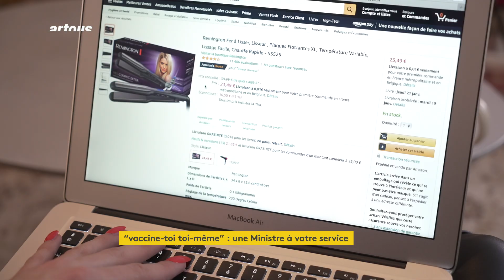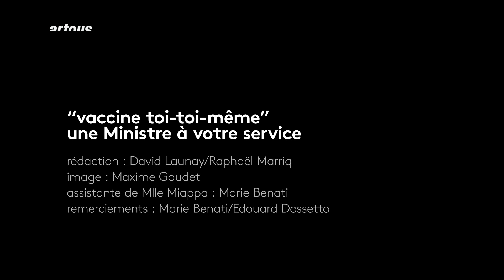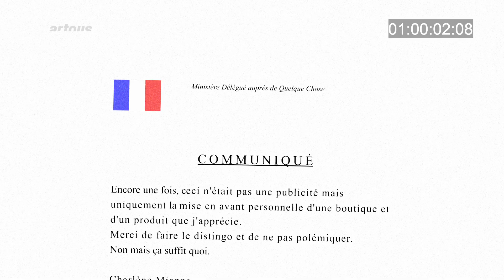Charlène Miappa, une Ministre à votre service (parodie Marlène Schiappa) - ARTOUS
Marlène Schi... Charlène Miappa est Ministre Déléguée de Classe auprès de Quelque Chose au sein du gouvernement Macaron. Elle a lancé le dispositif "Vaccine-toi toi-même" depuis chez elle en télétravail. Un doute sur AstraZeneca ? Insérer la seringue dans le bras ou dans l'oreille ? Elle répond à tous vos besoins.
Ceci est une parodie de Marlène Schiappa qui n'a RIEN à voir avec France Info, mais alors RIEN à voir.